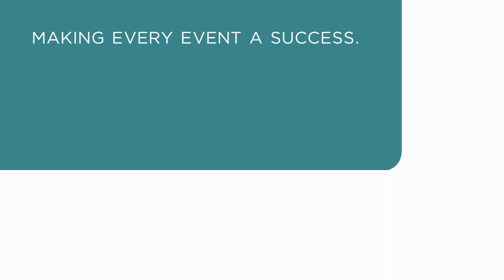Karen Jacobsen - Showreel 2023 - Inspirational, Women in Business, Celebrity Singers & Artists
"Aussie born, Karen’s speaking voice is in over a billion GPS units and smartphones worldwide giving directions.

From this one voice-over booking she created her empowerment brand The GPS Girl, teaching the five directions for “recalculating"" in business and life. She works with groups who want to navigate change powerfully.

An award-winning Singer and Songwriter, Karen's musical career highlights include: sharing the bill with Norah Jones, Neil Sedaka and Christopher Cross and singing the national anthem at major sporting events including 80,000 people at Giants Stadium for the New York Jets.

As an Author, Karen’s journal book The GPS Girl's Road Map for Your Future gives direction for getting more of what you want in business and life."